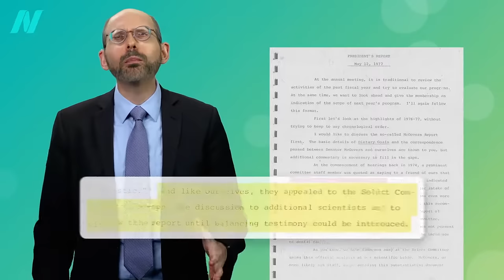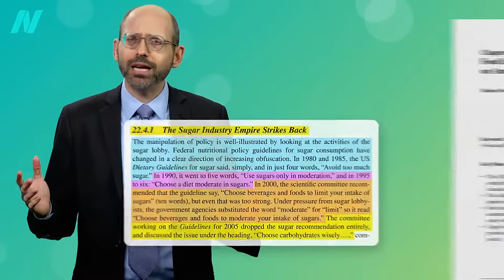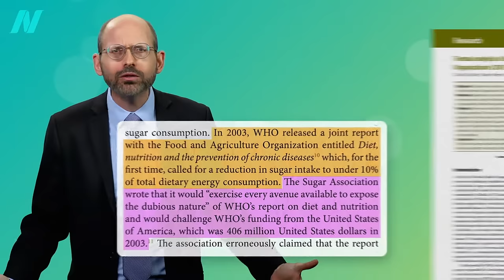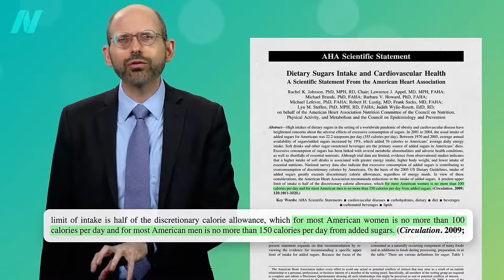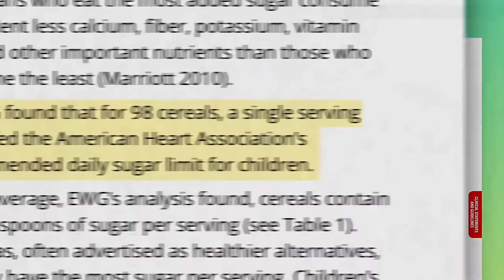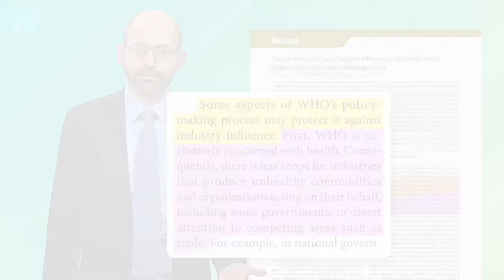The Recommended Daily Added Sugar Intake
Public health authorities continue to drop the upper tolerable limit of daily added sugar intake.

I recently spoke at a hearing of the 2020 Dietary Guidelines Committee. Watch the highlights and my speech here: Highlights from the 2020 Dietary Guidelines Hearing

Have a question about this video? and someone on the NutritionFacts.org team will try to answer it.

Want to get a list of links to all the scientific sources used in this video? You’ll also find a transcript and acknowledgements for the video, my blog and speaking tour schedule, and an easy way to search (by translated language even) through our videos spanning more than 2,000 health topics.